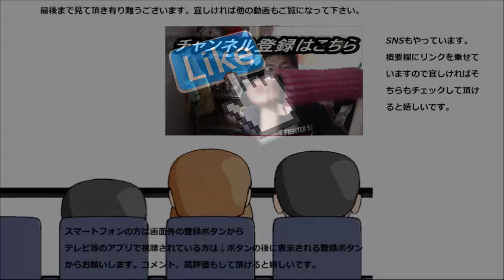ファミリーマート グルメサンドチキン南蛮を食べてみた。サラダの時より美味しくなってる！？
ファミリーマート　グルメサンドチキン南蛮を食べてみました。サラダ南蛮は美味しかったですが、此方はどうなのかな～と思っていたら食パンが意外な……
贈り物は此方まで↓
〒153-0042